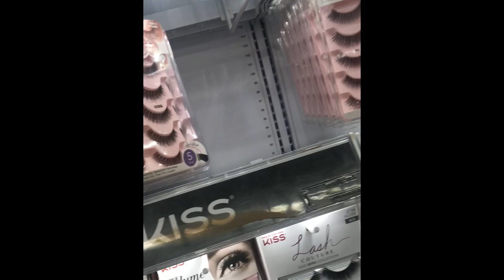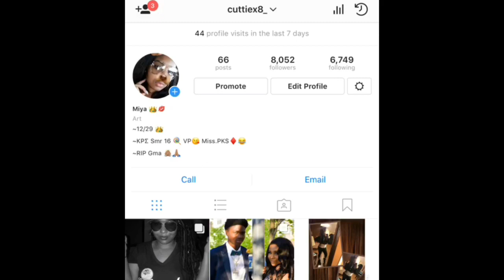Bestfriend Bday Turnup Vlog ft KYoshi and Speedy Jay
Ig:Miya (@cuttiex8_) • Instagram photos and videosInstagram › cuttiex8_
Twitter: lil lightskin         (@miyat88) | TwitterTwitter › miyat88